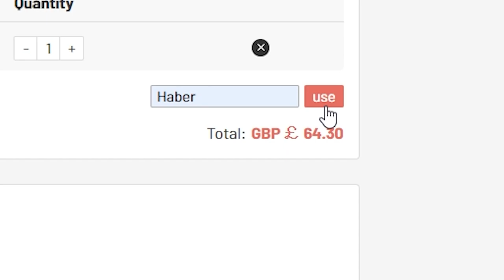THIS IS WHAT I GOT IN 15x 92+ ICON MOMENTS PACKS! FIFA21 ULTIMATE TEAM!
Fifa 21, Ultimate team, 92+ Icon moments, Pack, Moments, Icon, Guaranteed, Pack Opening, SBC, Upgrade, 85+ Player pick, pick